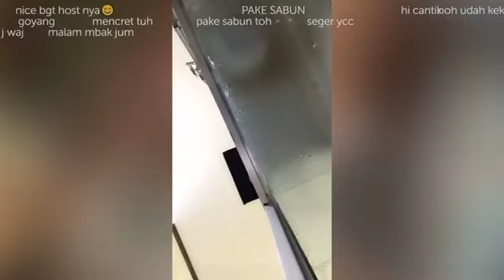LIVE BIGO CEWE CANTIK SAMBIL PIPIS